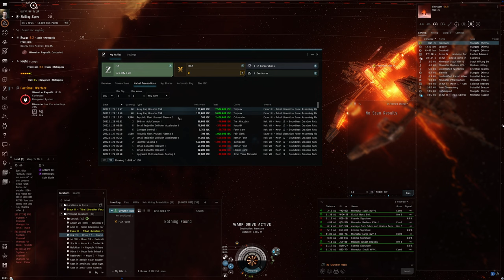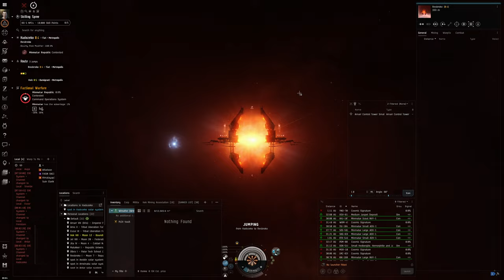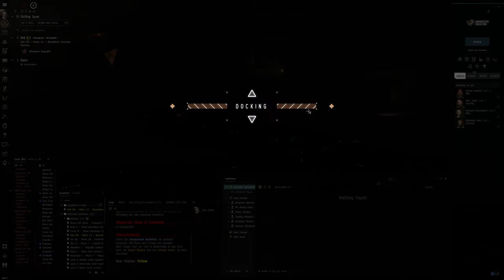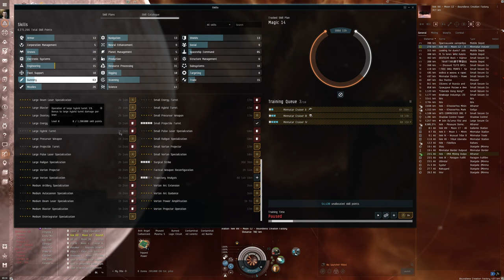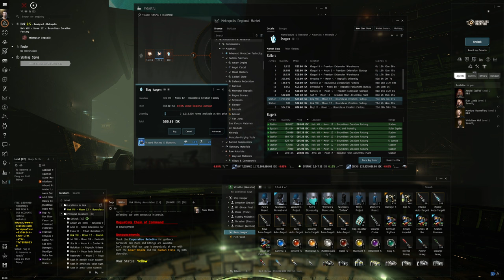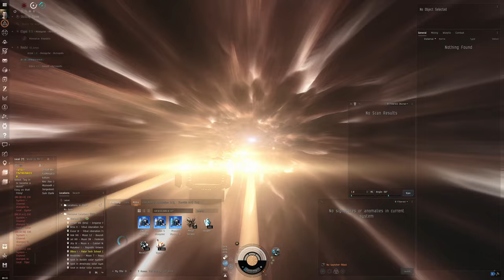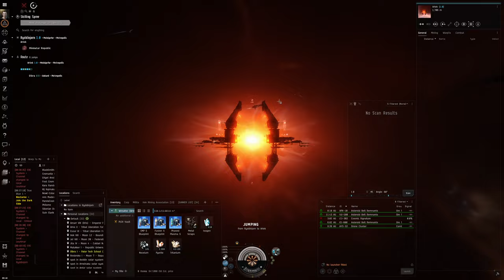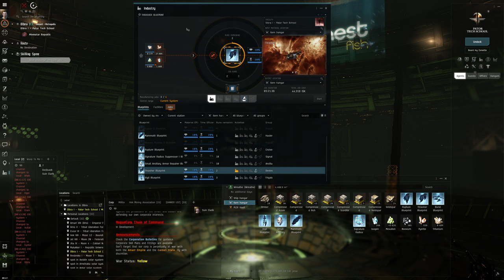Hello World: EVE Online Alpha Experience, Day 139